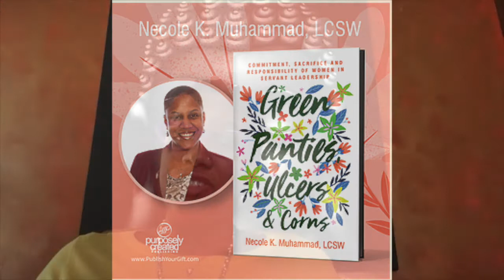Ep. 65~INSPIRING WOMEN: Views on Success, Leadership & Work-Life Balance w/Necole K. Muhammad, LCSW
In this week's episode of Lite It Up, Dr. Aginah Musherah has a soulful conversation with Necole K. Muhammad, LCSW about success, lessons learned in leadership and balance. As women ascend to leadership, often times she does so at the expense of her own well-being. The Super Woman Syndrome has causes so many of us to go through the motions each day on autopilot. During this time, we lose focus of who we are and the elements that make us women. We are busy pouring into others without replenishing ourselves. We discuss Necole's new book, Green Panties, Ulcers & Corns  and the anthology Soul Talk VOL. 3. Necole shares lessons to help keep you on track to living your best life in accordance with your values and purpose.

Follow & Support Necole K. Muhammad, LCSW by purchasing copies of Green Panties, Ulcers & Corns and Soul Talk VOL. 3: Soul-Stirring Stories of People Who Let Go and Let God:
Soul Talk Vol. 3 & Green Panties, Ulcers and Corns